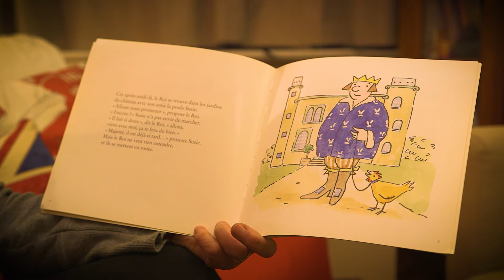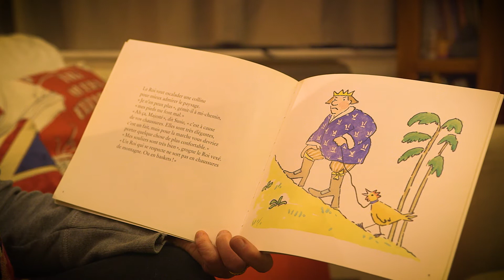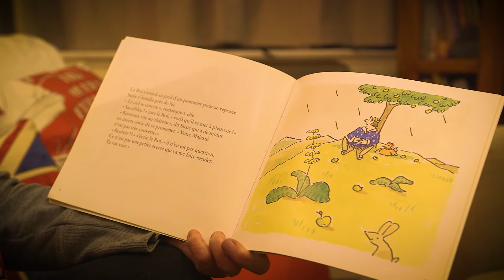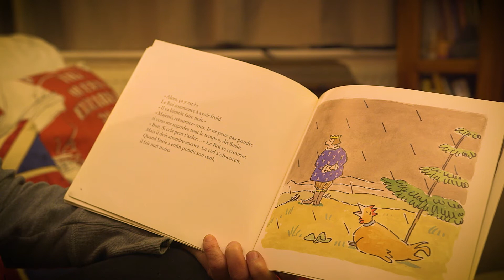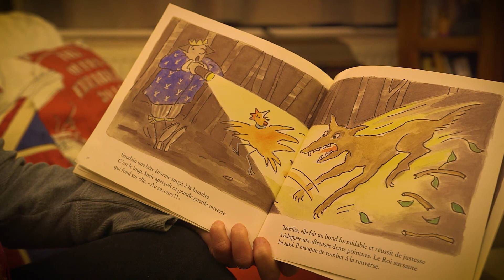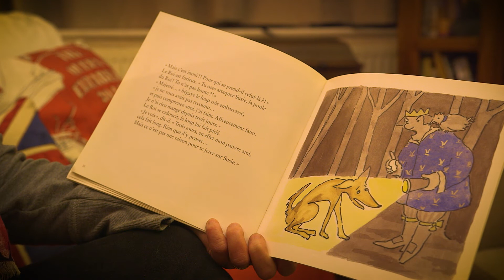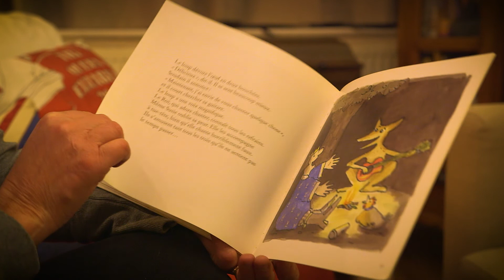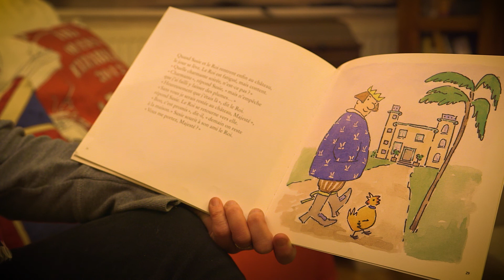Le Roi et la poule